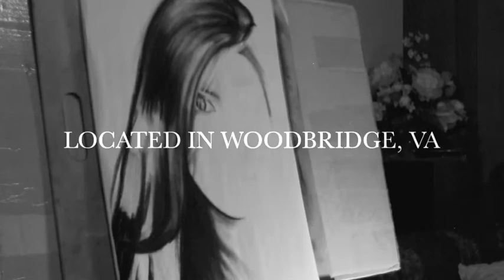Tattoo artist Jesse Najera. Working on a charcoal project i did about 2 weeks ago